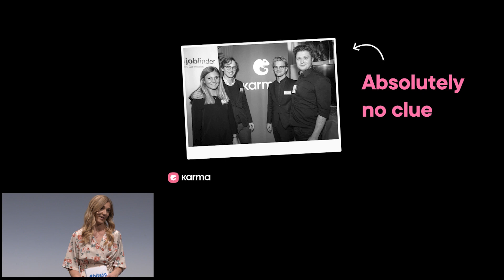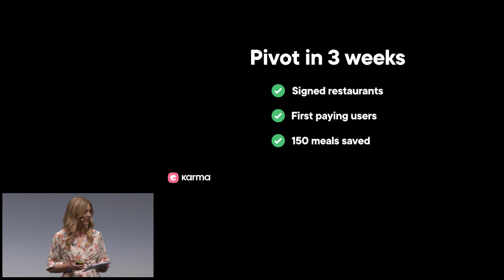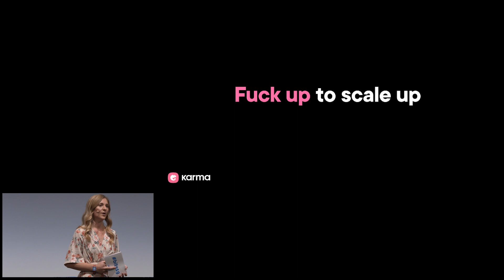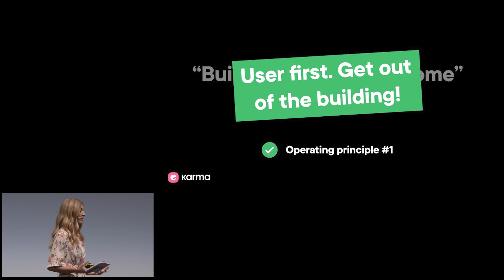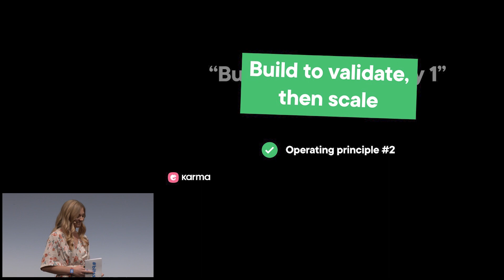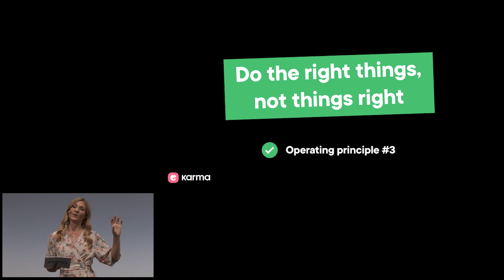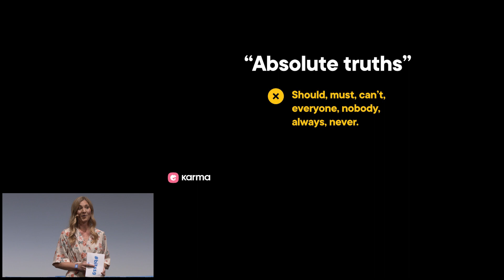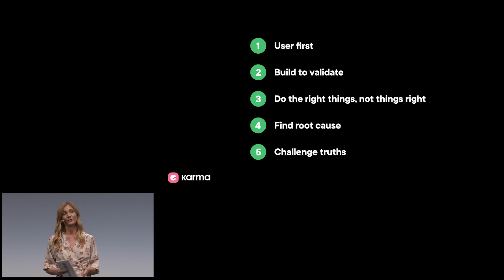bits19 I Academy Stage: How impact makes profit – the story of food waste-startup Karma.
Elsa Bernadotte, Co-Founder & COO Karma, at Bits & Pretzels 2019.

Bits & Pretzels is an event from founders for founders. The application-only, three-day festival connects 5,000 founders, investors, startup enthusiasts, and all other decision-makers of the startup ecosystem. It pushes for more entrepreneurship and empowers innovation that‘s already there.

The event is loaded with keynote speakers, discussions, and an epic finale at the Oktoberfest. It gained international attention with high-class speakers such as Richard Branson, Kevin Spacey, Nico Rosberg and Jan Böhmermann. In 2019, Bits & Pretzels built on this achievement, with highlight-speakers such as President Barack Obama, Jessica Alba or Drew Houston.

Bits & Pretzels 2020 will take place in Munich, September 27th - 29th.

Sign up for our Newsletter to get all important updates and news